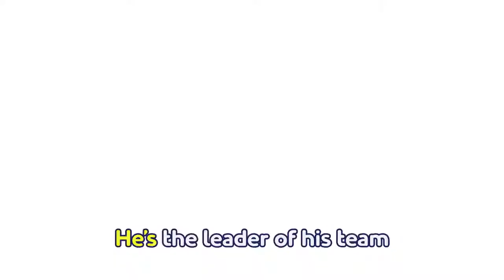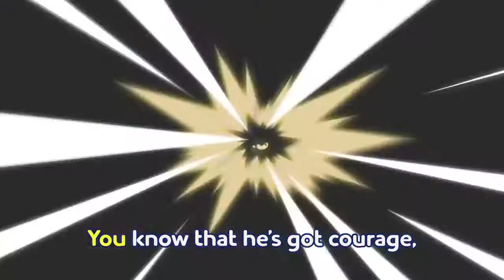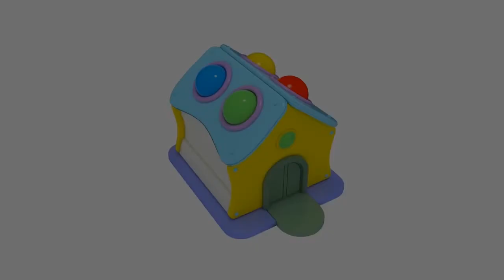Pj Masks Full Episodes Compilation 2018 Part 9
Pj Masks Full Episodes Compilation 2018 Part 1 & 100